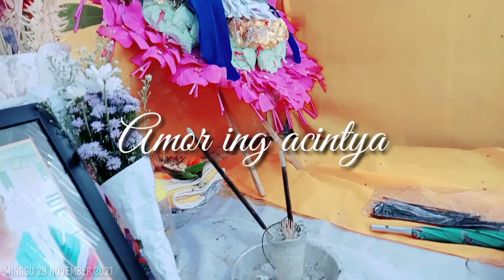Pitra Yadnya (ngaben) almarhum ni Made mindri